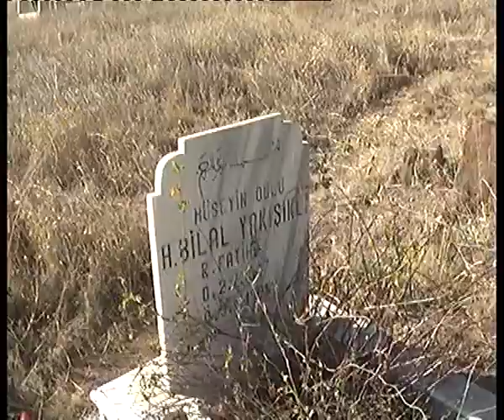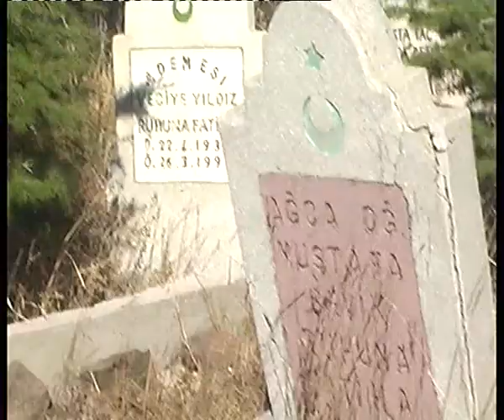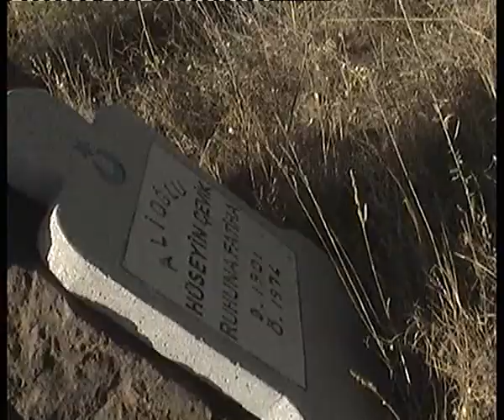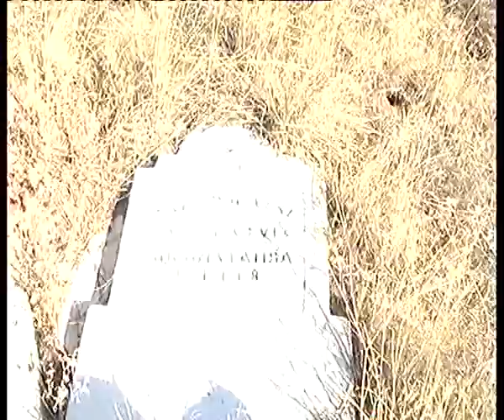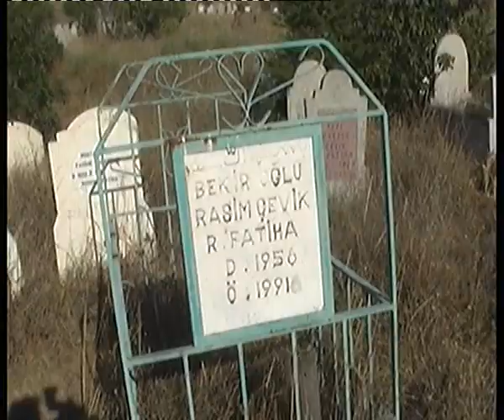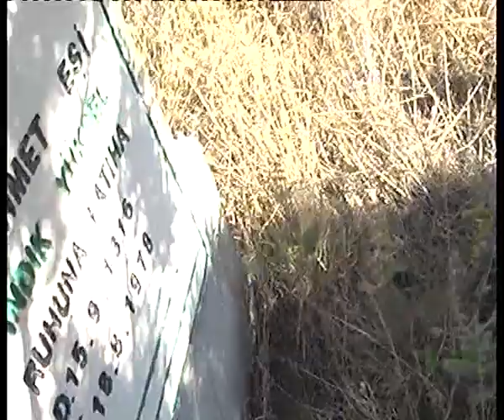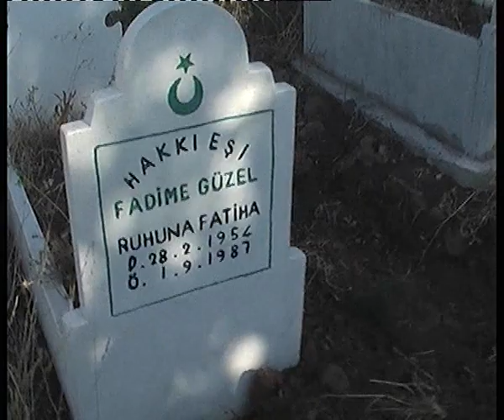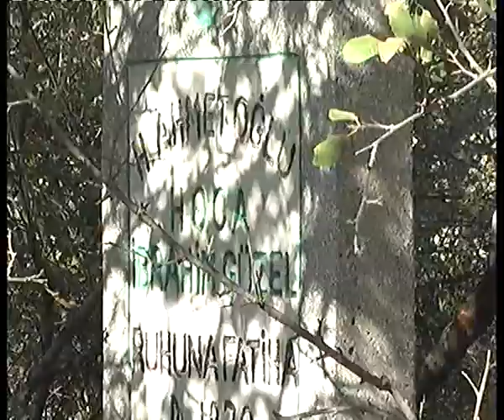Yozgat Kale Köyü Derneği 6.Bölüm - Kale-Der